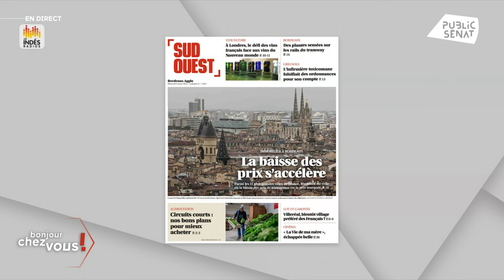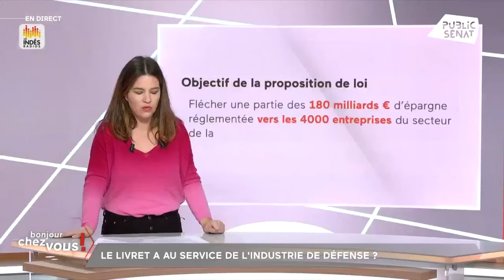Ukraine : Pascal Allizard critique "la cacophonie allemande"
Pascal Allizard était l'invité de la matinale de Public Sénat ce jeudi 7 mars. Il s'est notamment exprimé sur la position que doivent avoir la France et  l'Europe vis-à-vis du conflit ukrainien. Alors qu'Emmanuel Macron a déclaré qu'un envoi de troupes en Ukraine ne pouvait "être exclu", le sénateur (LR) du Calvados a critiqué "la cacophonie allemande". L'Allemagne a en effet immédiatement pris ses distances avec la position française.